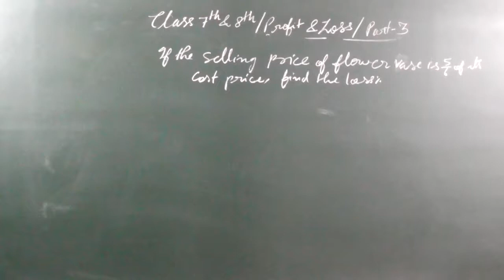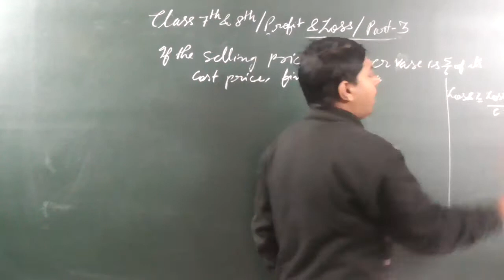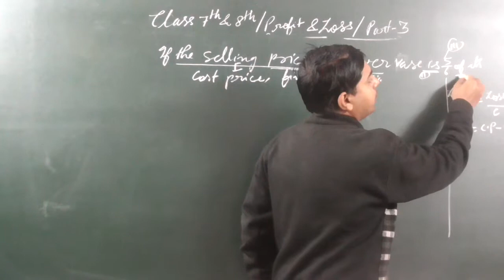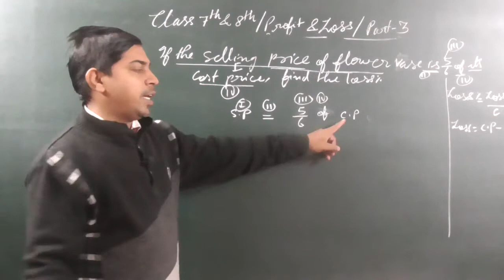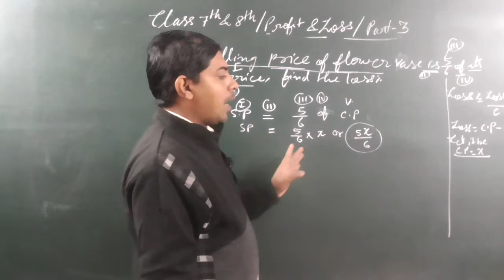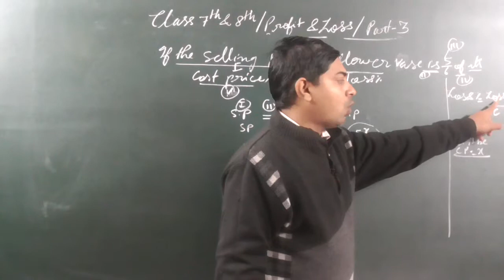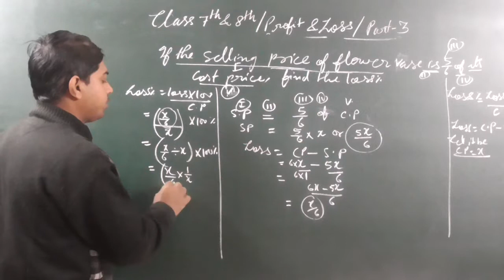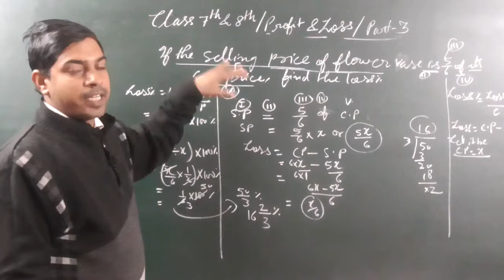Class 8 Hot question explanation on profit and loss | Problems Explanation on profit and loss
Good morning to all my dear brothers and sisters
In this video I have included one question which is based on Profit and Loss.

Remainder Theorem

Class 8 Profit and loss
Profit and loss problems solution
Class 8 R S Aggarwal textbook solutions on profit and loss
Profit and loss solutions
Class 8 Profit and loss solutions
Class 8 Profit and loss problems explanation